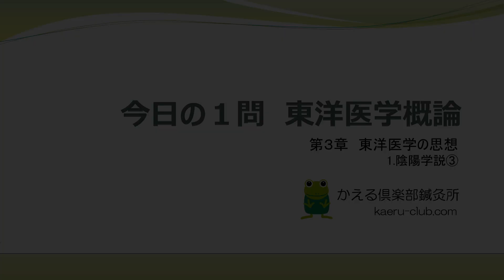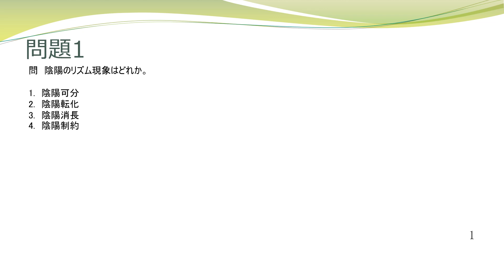今日の1問 東洋医学概論 3 東洋医学の思想 1 陰陽学説③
・問題は第１回～最新のあん摩マッサージ指圧師、はり師、きゅう師の国家試験の東洋医学概論から1問抽出しております。
特に教科書からの引用を必要としない問題
（例えば五行色体表など暗記が必要な問題）
はショート動画で掲載しております。そちらをご覧ください